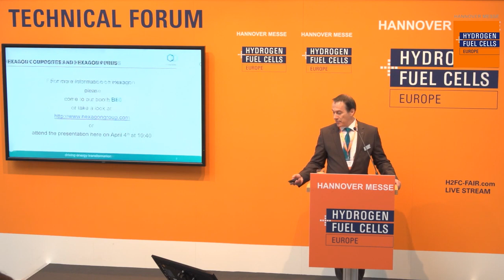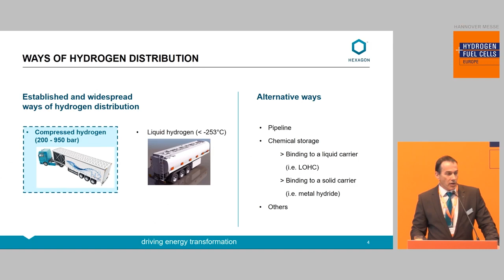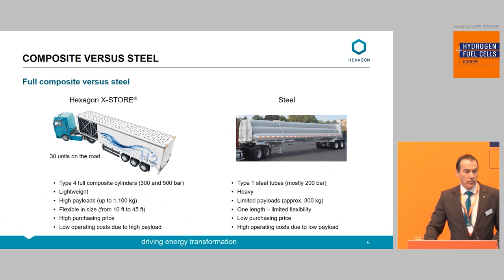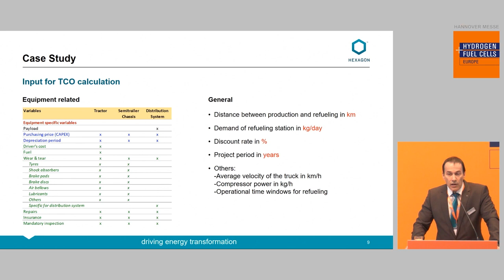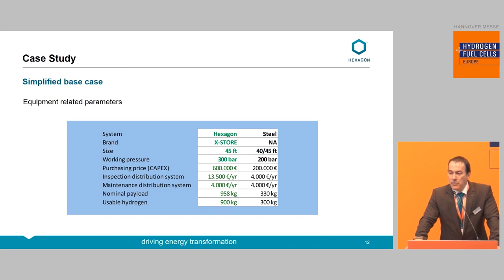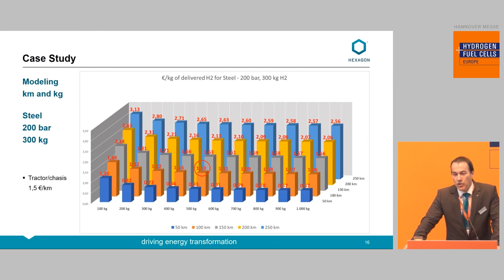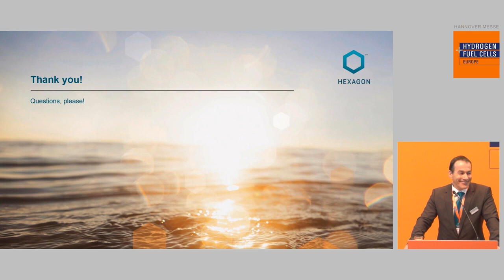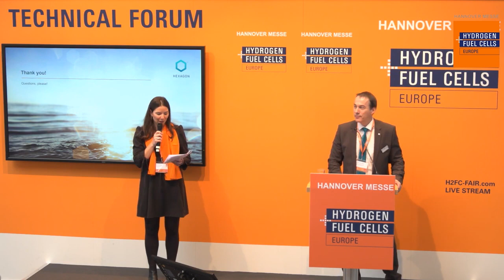Webinar: Improve total cost of ownership with lightweight hydrogen distribution solutions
Hartmut Fehrenbach, Vice President Hydrogen Distribution of Hexagon Purus, explaining how to minimize total cost of ownership with composite hydrogen transportation solutions at the Hannover Messe 2019.